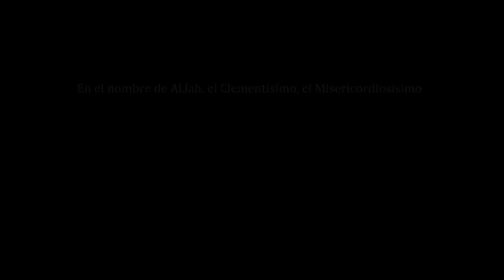La mentalidad islámica del intérprete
Quien interpreta el Corán deberá tener una serie de conceptos islámicos claros para interpretar el Corán con una mentalidad islámica que le permita una comprensión objetiva del mensaje coránico.